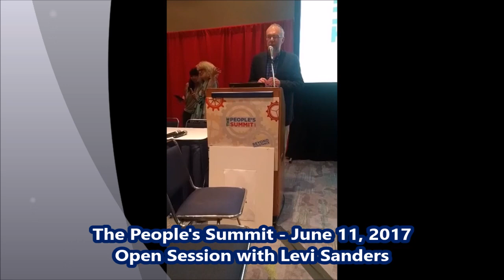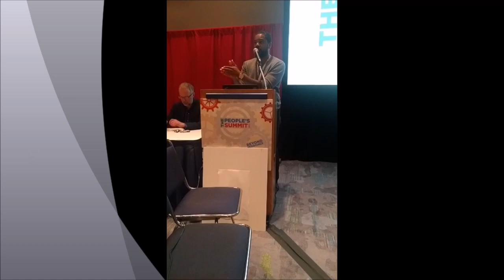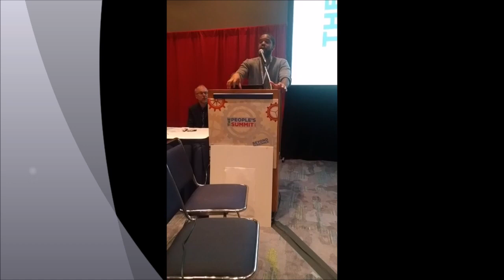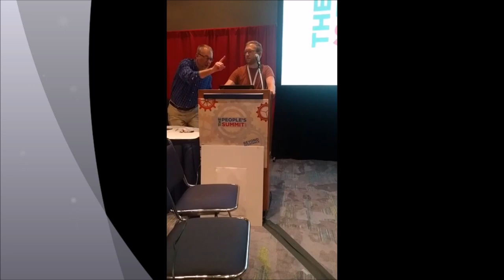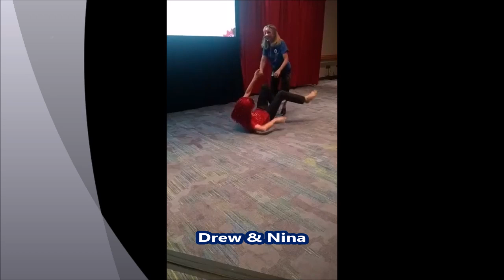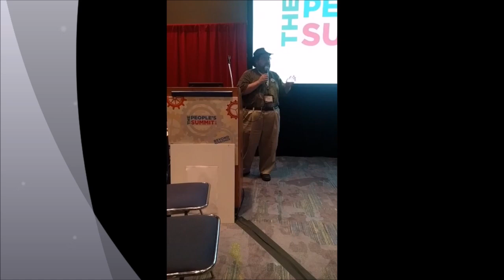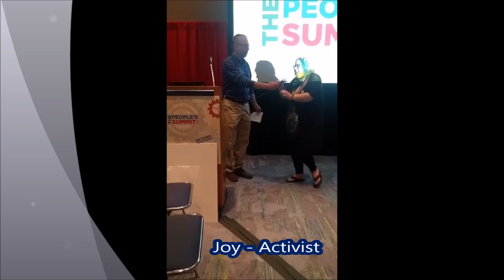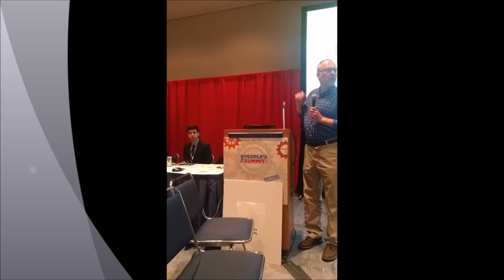The People’s Summit - An Open Session with Levi Sanders Part 1 - Guest Speakers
"We'll all going to be Sean Spicer for the day, except we'll probably be a little more articulate" - Levi Sanders

On the final day of the summit Levi Sanders invited activists to discuss the state of the nation, the parties and the greater progressive movement. This is the first half of the session, including remarks from 16 activists, organizers, candidates and delegates.
Each participant shared perspective and information from their respective corners of the movement, after which Levi opened the forum the rest of the attendees which included more candidates, organizers and advocates for justice.

Jim Keady - Candidate for New Jersey’s 4th Congressional District

Samuel Ronan - former candidate for DNC Chair, Candidate for Ohio's 1st Congressional District

Niko House - Founder of Mi Casa Es Su Casa / MCSC Network

Katy Steele Barone - DemEnter, Michigan Democratic Party

Michele Horne - DemEnter Co-founder, South Carolina Democratic Party

Joshua Copeland - Local Berniecrats

Daniel Deriso - Randall Woodfin for Mayor of Birmigham and Bernie 2016 alum

The Drew & Nina Show

Ansh Grover - President of Broward Progressive Caucus and Bernie 2016 alum

Alan Pugh - Candidate for Elyria, Ohio City Council At-Large

Liano Sharon - Michigan for Revolution

Carlos Jesus - President of The Young Progressives of America

Anna Callahan - TheIncorruptibles.us and BErnie 2016 alum

Joy - Traveling Activist

Tom Wells - 2016 Independent candidate for Florida’s 3rd Congressional District

Nick Brana - Draft Bernie for a People’s Party